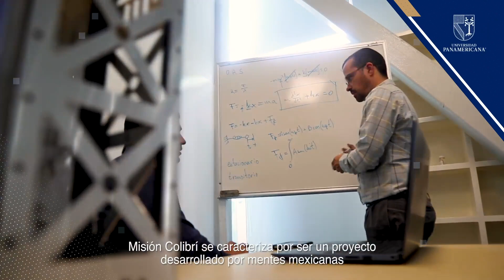Ingeniería Mecánica | UP CDMX | Misión Colibrí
Conoce qué es la Misión Colibrí como parte de Ingeniería Mecánica en la Universidad Panamericana